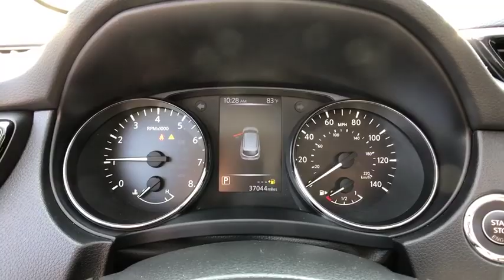2017 Nissan Rogue_Sport Fairfield, Norwalk, Bridgeport, Westport, Stratford, CT 5358UN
Used 2017 Nissan Rogue_Sport available in Fairfield, Connecticut at Paul Miller Nissan. Servicing the Norwalk, Bridgeport, Westport, Stratford, CT area.

Miller Nissan
930 Kings Highway East

CARFAX One-Owner. Clean CARFAX. Certified. Pearl White 2017 Nissan Rogue Sport SL AWD CVT with Xtronic 2.0L DOHC/br/brRecent Arrival! 24/30 City/Highway MPG/br/brNissan Certified Pre-Owned Details:/br/br  * 167 Point Inspection/br  * Limited Warranty: 84 Month/100000 Mile (whichever comes first) from original in-service date/br  * Includes Car Rental and Trip Interruption Reimbursement/br  * Roadside Assistance/br  * Transferable Warranty/br  * Vehicle History/br  * Warranty Deductible: $50/br/br/brMiller Nissan has been in business for 50 years. We use a market analysis pricing strategy to ensure we price all our pre-owned vehicles fairly and competitively based on current market conditions. Comparing our price with all similar pre-owned vehicles in the marketplace to make sure its one of the best offered.